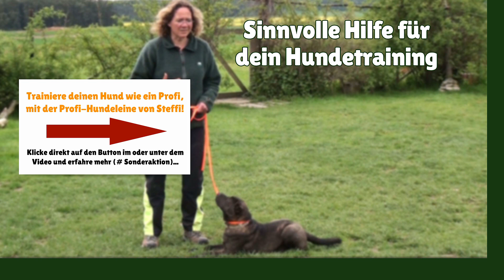Dominanter Hund ► Gibt es dominantes Verhalten bei Hunden tatsächlich?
Dominanter Hund

In diesem Video geht es um die Frage, ist ein dominanter Hund real oder doch nicht!?

Stephanie Salostowitz gibt ihre Sicht und Meinung zum Thema Dominater Hund wieder. Gleich reinschauen und Gedanken machen.

dominanter rüde
dominante hündin
dominanten hund erziehen
dominanter welpe
dominantes verhalten bei hunden
Dominanter Hund